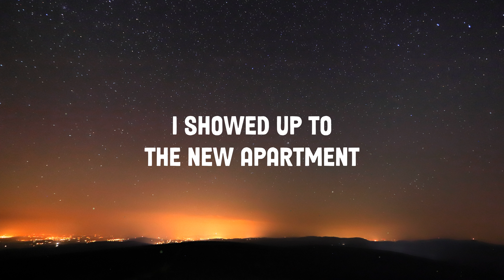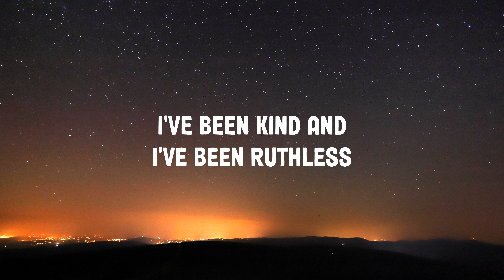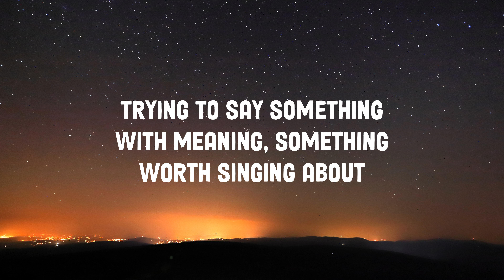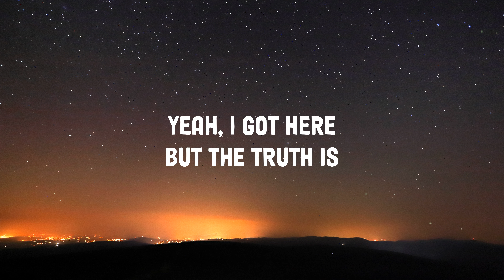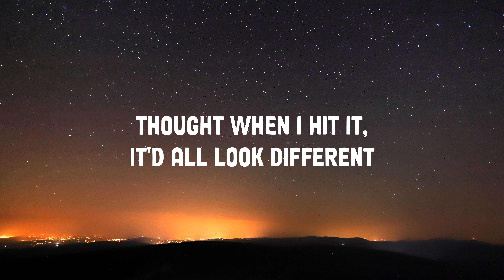Circles Around This Town - Maren Morris -(Lyrics)